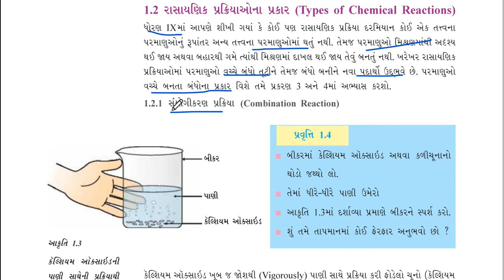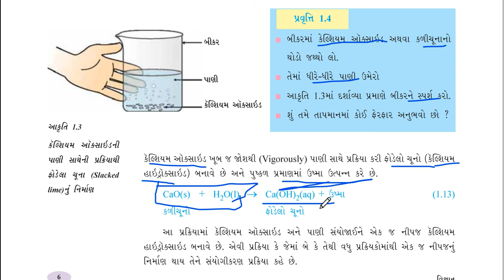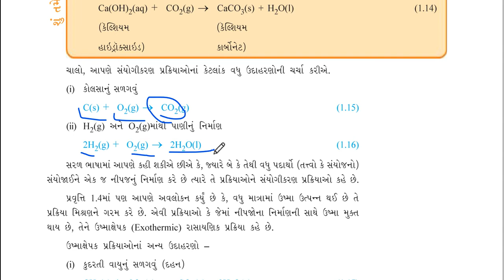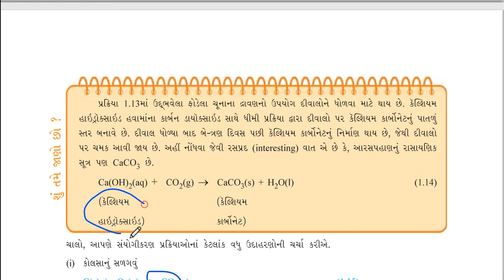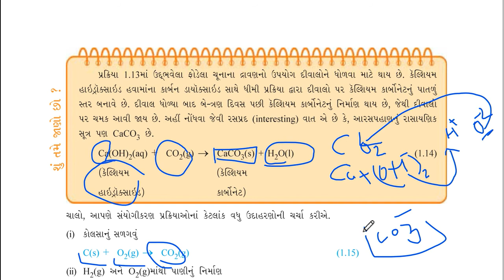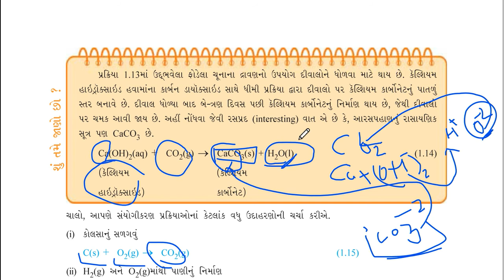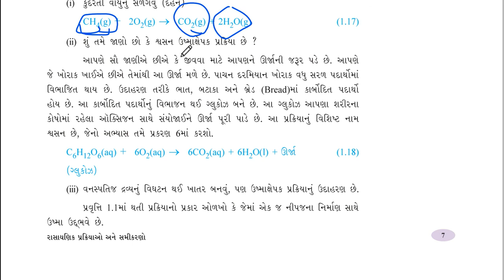CH-1 રસાયણિક પ્રક્રિયાઓ અને સમીકરણો ભાગ-૪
રસાયણિક પ્રકરીઓના પ્રકાર
સંયોગીકરણ